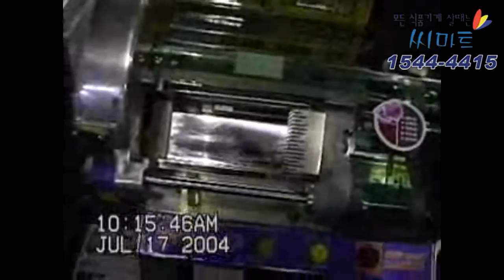야채조리기 / 씨마트 1544-4415